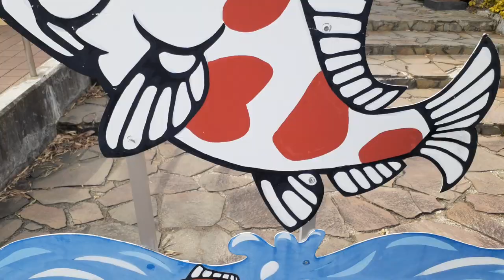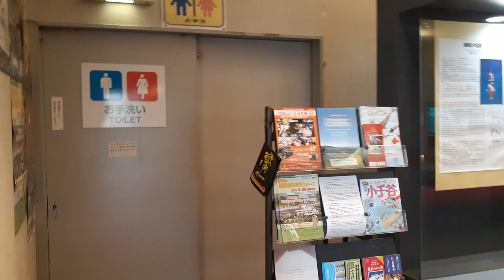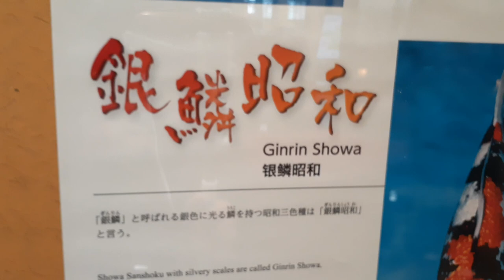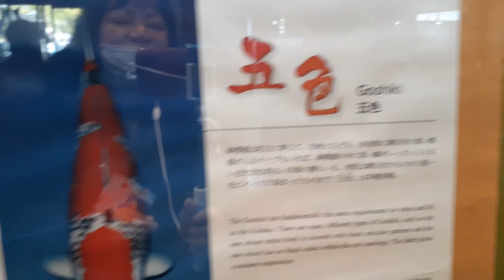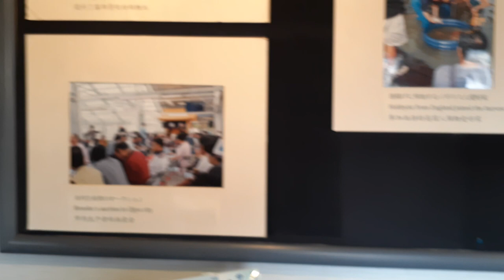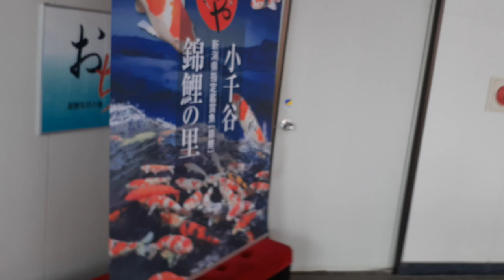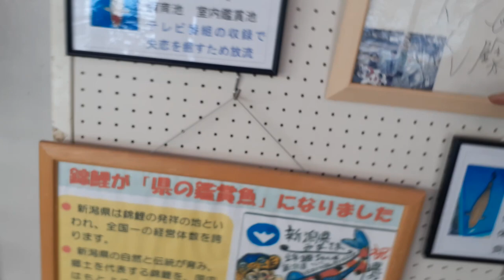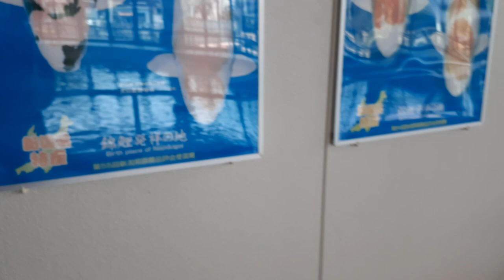Nishikigoi no sato in ojiya japan vlog# 34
Nishiki goi was famous in ojiya theres a lot of different goi fish